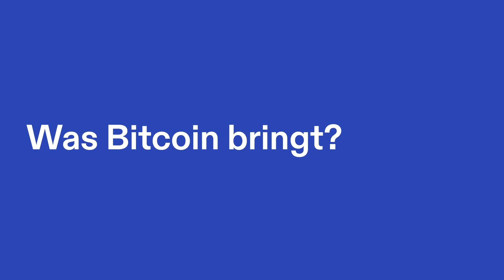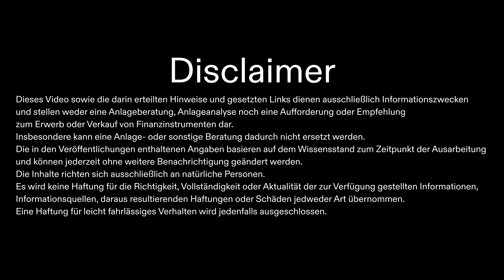"Wir können noch in diesem Zyklus ein neues All Time High sehen" - Niko spricht mit Jan Wüstenfeld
Ökonom Jan Wüstenfeld beschäftigt sich intensiv mit Bitcoin und arbeitet seit 2020 als Onchain-Analyst. In unserem Gespräch erzählt er über seinen Arbeitsalltag und wie er die derzeitige Preislage einschätzt. Außerdem analysiert er, welche Auswirkungen die Inflation auf Bitcoin hat und wieso die Langzeitinvestoren derzeit nachkaufen und Spekulanten verdrängen.

Mittlerweile sieht Jan trotz möglicher Hürden keinen Weg vorbei, an der digitalen Währung und sagt: "Scheitern, glaube ich, wird Bitcoin langfristig nicht. Da sehe ich wenige Faktoren, die das jetzt noch aufhalten können."

Wenn ihr tiefer in die Kategorie der Onchain-Analyse eintauchen oder einfach auf die Expertise von Jan Wüstenfeld zurückgreifen wollt, dann folgt ihm hier:

Kapitel:
00:00 - Was macht ein Onchain Analyst?
02:25 - Bitcoin Preis derzeit
07:04 - Bitcoin im akademischen Bereich & Jans Anfänge
10:45 - Bitcoin Halfing-Zyklen & Bullenmarkt
17:30 - Wann kommen die großen Institutionen?
26:35 - Nationen vs Bitcoin
30:30 - Bitcoinpreis in der nahen Zukunft
41:33 - Stock-to-Flow Model
42:40 - Verabschiedung